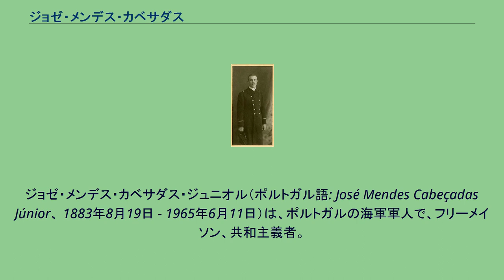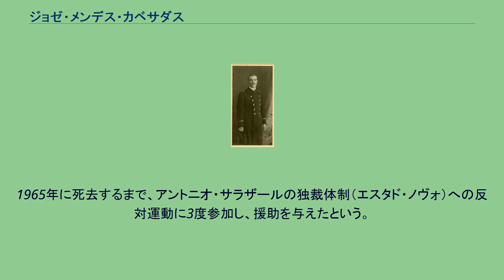ジョゼ・メンデス・カベサダス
ジョゼ・メンデス・カベサダス・ジュニオル（ポルトガル語: José Mendes Cabeçadas Júnior、 1883年8月19日 - 1965年6月11日）は、ポルトガルの海軍軍人で、フリーメイソン、共和主義者。
1910年から1926年まで続いた第一共和政を終わらせた革命運動で主要な役割を果たした。
1926年5月31日から6月16日までの期間、大統領、首相を務めた。
1910年の革命で、カベサダスは巡洋艦アダマストルでの反乱に参加した。
しかし、すぐに自分が成立を助けた共和政府に失望することになった。
1926年、カベサダスはマヌエル・ゴメス・ダ・コスタがブラガでクーデターを起こしたことを知ると、それに同調してクーデターをリスボンで指揮した。
アントニオ・マリア・ダ・シルヴァ首相は辞任し、数日後の5月31日、ベルナルディノ・マシャド大統領はカベサダスを首相に指名した。
同日、マシャドが大統領職を辞任したため、カベサダスは大統領となった。
カベサダスは穏健派の革命思想を持っており、民主主義政党への影響を除いては、立憲政治に疑問を挟む必要はないと考えていた。
しかし、ゴメス・ダ・コスタやアントニオ・オスカル・カルモナなど他の革命派は彼を無能と断じ、1926年6月17日、サカヴェンでの会議において大統領と首相の地位を奪われてしまった。
後を継いだのはゴメス・ダ・コスタだった。
1965年に死去するまで、アントニオ・サラザールの独裁体制（エスタド・ノヴォ）への反対運動に3度参加し、援助を与えたという。